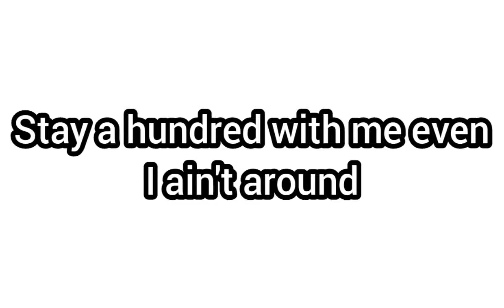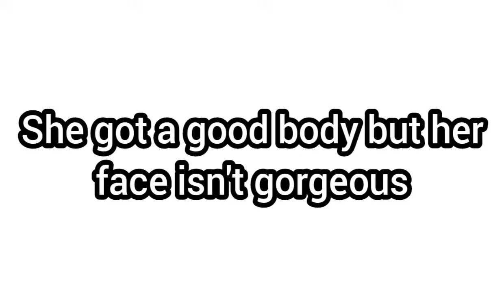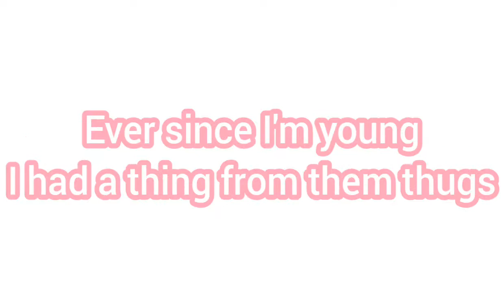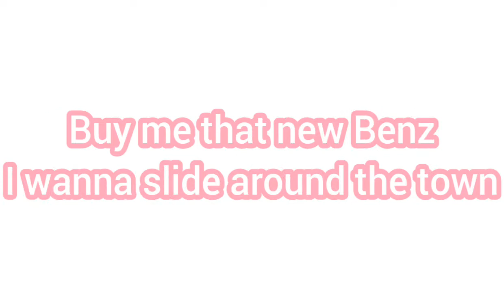G-Eazy ft Mulatto-Down Lyrics